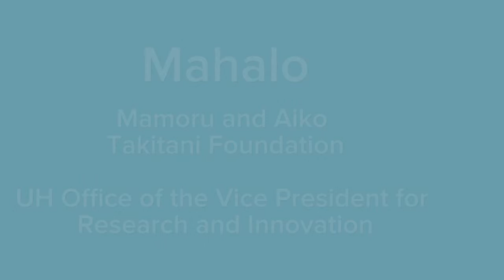2019 Summer Startup Launchpad Cohort